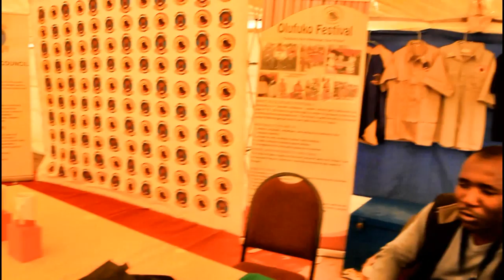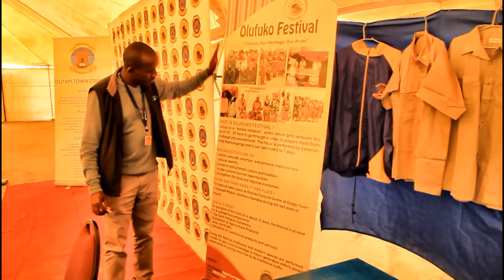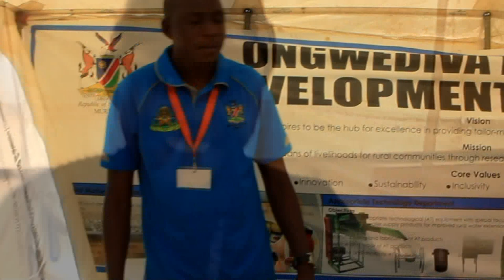Olufuko 2019 Part II - Highlights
Part II covers activities that were done after the formal ceremony and interviews conducted with exhibitors in and around Olufuko Centre between 23-25 August 2019.